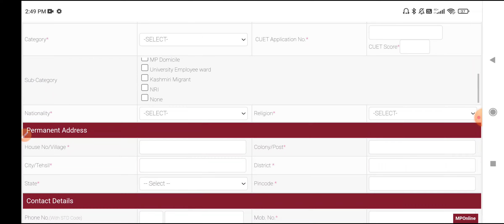Vikram University Admission form 2022 fees, eligibility criteria, cut off, merit list 2022